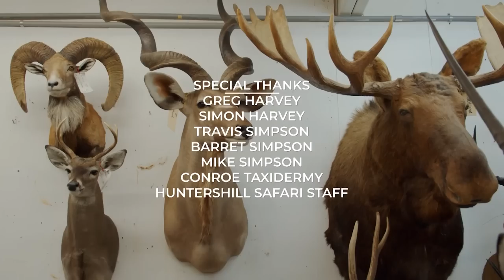Can ONE Arrow take down a 2,000 Pound Giant??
On today’s episode, we are starting out in Africa where Keith and Matti are going to show us just how effect the Dragon Claw Air Rifle can be against game of all sizes! First, we join Matti on a Water Buffalo hunt where she aims to take down 2,000 pounds of fury! Meanwhile, Keith is out with one goal: to thin the baboon herd out! Then, we bring it home to Texas visiting Conroe Taxidermy, The High Road’s official Taxidermy Sponsor. The team showcases the beautiful art and mounting process of Keith’s Springbok Slam. Learn all the steps of taxidermy, from start to finish!!